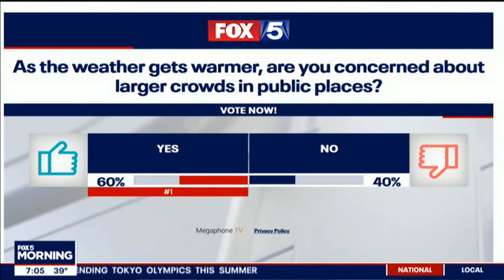FOX 5 Black Lives Matter reporters Jeannette Reyes & Maureen Umeh care about crowds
while showing zero fucks to give when it comes to Black Lives Matter and ANTIFA gatherings.